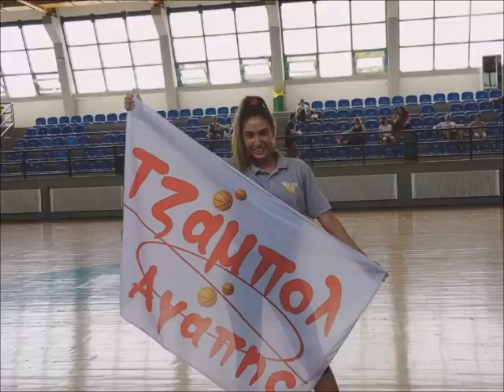ΜένουμεΣπίτι - "Τζάμπολ Αγάπης" - Τα δικά μας Πασχαλινά Μηνύματα!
Σε αυτό το βίντεο με αφορμή το φετινό διαφορετικό Πάσχα παρουσιάζονται:
1. Στιγμές από την καθημερινή ζωή όλων των υποστηρικτών του "Τζάμπολ Αγάπης", στιγμές που μας λείπουν πάρα πολύ και θέλουμε να ξαναζήσουμε μαζί. Στιγμές της ζωής μας που θέλουμε πάλι πίσω!
 2. Δυνατές Αναμνήσεις από τα προηγούμενα 4 χρόνια της Ειδικής           Καλαθοσφαιρικής Αγωγής.
3. Μηνύματα με "Ευχές Καρδιάς" για κάθε παιδί που παίζει μπάσκετ!
    "Να είμαστε καλά, να ξαναπαίξουμε "Τζάμπολ Αγάπης"!